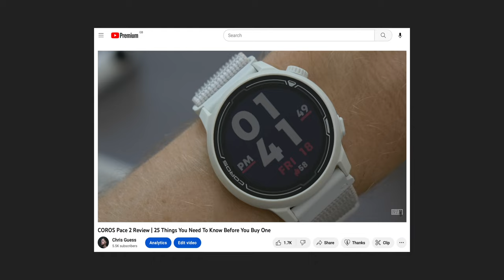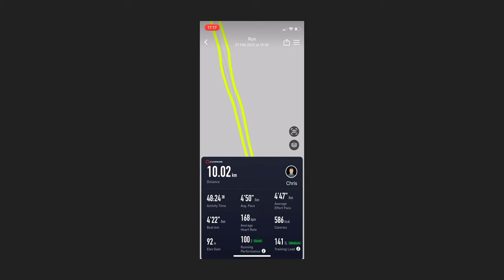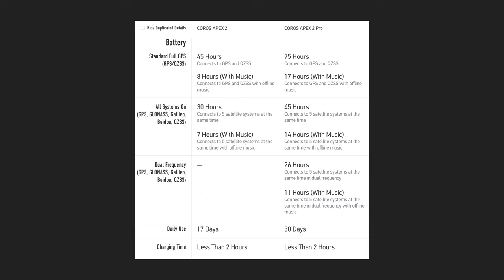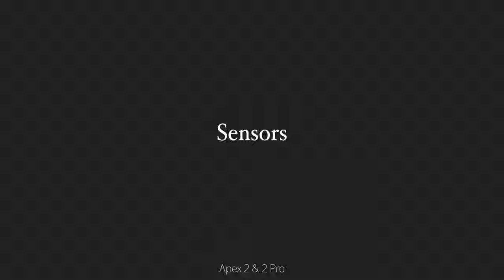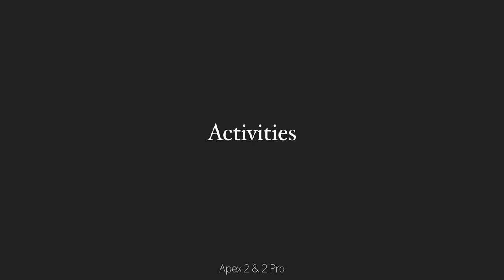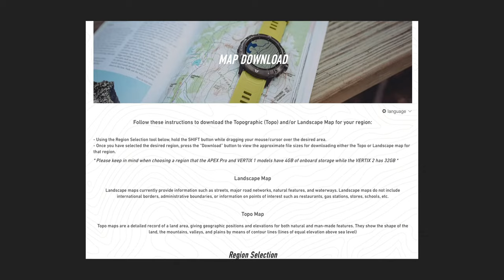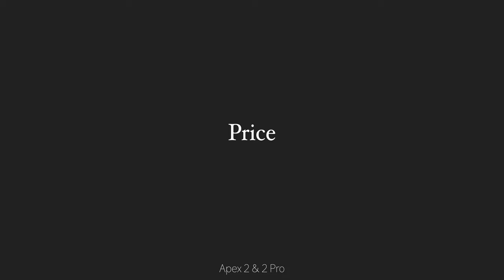COROS Apex 2 & 2 Pro | Review & Comparison - 18 Things You Need To Know Before You Buy One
Which Coros Apex 2 should you buy? I take a look at both so you can decide.

00:00 - Intro
00:44 - Design
03:24 - Controls
04:44 - Display
06:11 - GPS
06:22 - Battery Life
07:53 - Waterproof
08:02 - Sensors
08:13 - Music
09:00 - Camera Control
09:18 - Activities
09:34 - Additional Metrics
10:04 - Maps
10:34 - Sleep Tracking
10:55 - Smart Watch Features
11:13 - Price
12:00 - Conclusion

The gear I use:
Panasonic GH5 | US | UK
Panasonic G80/G85 | US | UK
Panasonic Lumix 25mm F1.7 | US | UK
Panasonic Lumix 12-60 | US | UK
GoPro Hero 4 Silver | US | UK
Rode video micro | US | UK
Zoom h1 | US (newer model H1n) | UK (H1n)
Manfrotto BeFree Live with Fluid Head | US | UK
Manfrotto 785B | US | UK (closest match)
Apple MacBook Pro 13" 2016 without touchbar | US | UK